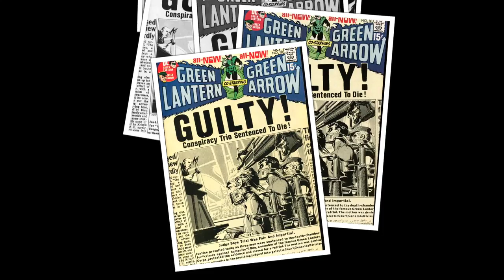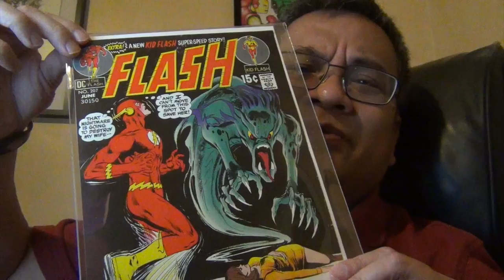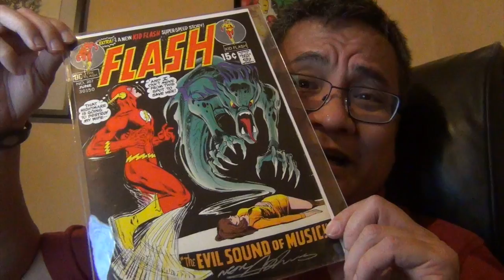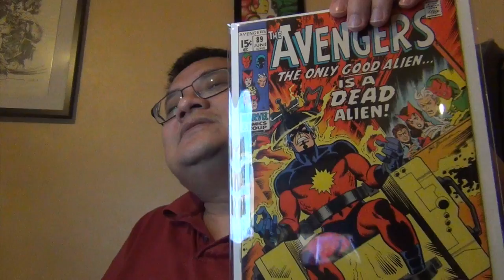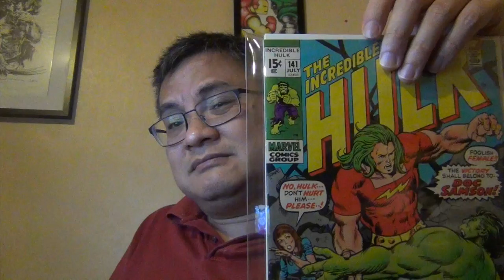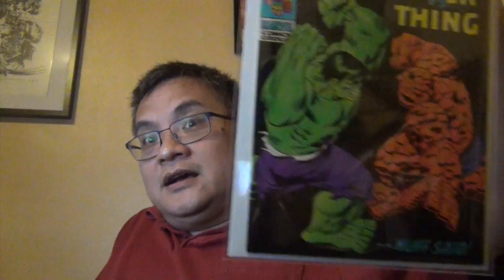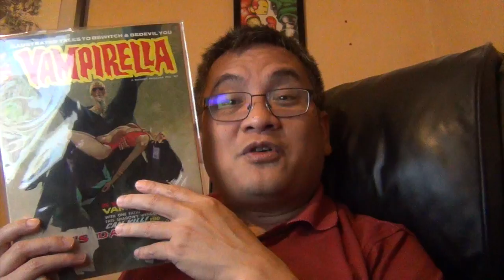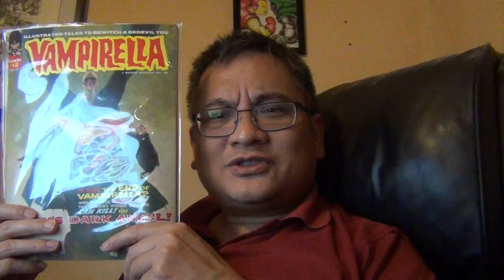WAM - April 1971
For Brook's full awesome video...click below...and SUB!